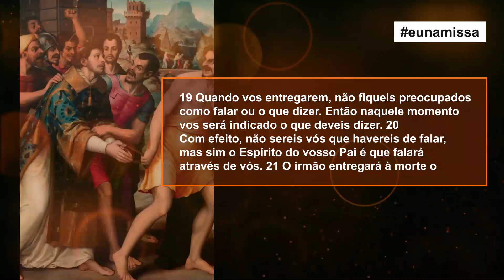Evangelho do Dia (Mt 10,17-22)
Naquele tempo, disse Jesus aos seus apóstolos: 17 “Cuidado com os homens, porque eles vos entregarão aos tribunais e vos açoitarão nas
suas sinagogas. 18 Vós sereis levados diante de governadores e reis, por minha causa, para dar testemunho diante deles e das nações.

19 Quando vos entregarem, não fiqueis preocupados como falar ou o que dizer. Então naquele momento vos será indicado o que deveis dizer. 20
Com efeito, não sereis vós que havereis de falar, mas sim o Espírito do vosso Pai é que falará através de vós. 21 O irmão entregará à morte o

próprio irmão; o pai entregará o filho; os filhos se levantarão contra seus pais, e os matarão. 22 Vós sereis odiados por todos, por causa do meu
nome. Mas quem perseverar até o fim, esse será salvo.